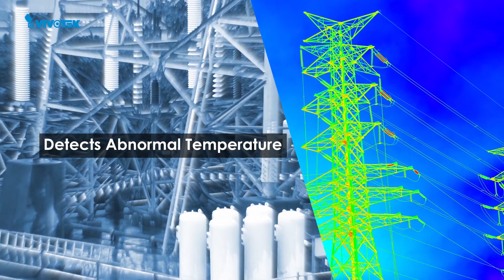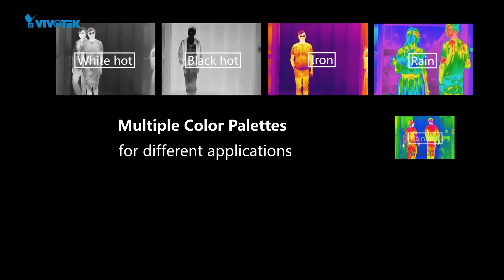VIVOTEK Θερμικές κάμερες TB9330/31 E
Δείτε τις πρώτες θερμικές κάμερες της VIVOTEK H.265 εξωτερικού χώρου, ειδικά σχεδιασμένες για την ανίχνευση ανθρώπων και οχημάτων σε ακραίες καιρικές συνθήκες και σημεία με μειωμένη ορατότητα. Χάρη στα εξελιγμένα χαρακτηριστικά των ενσωματωμένων φακών που διαθέτουν στα 8.8/19/35/50mm, οι TB9330/31-E μπορούν να καταγράψουν όχημα σε απόσταση έως και 4,500m ακόμα και στο σκοτάδι ή σε ομίχλη, βροχή, καπνό και σκόνη.